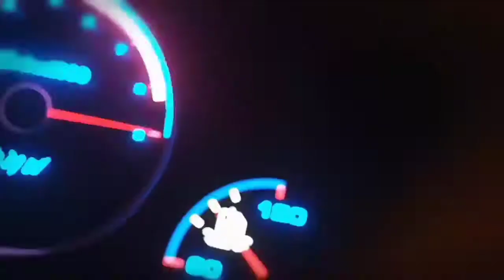break cylinder replacement part 2